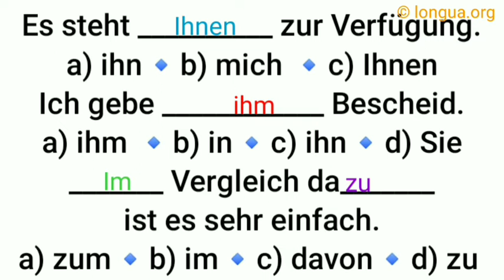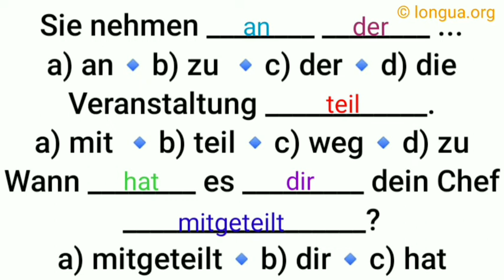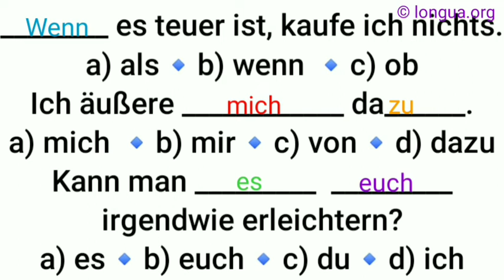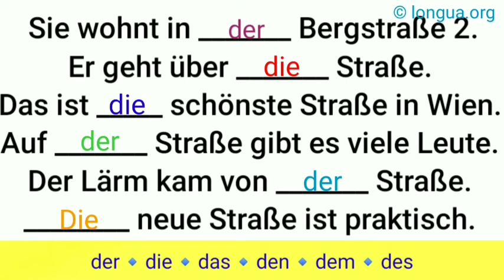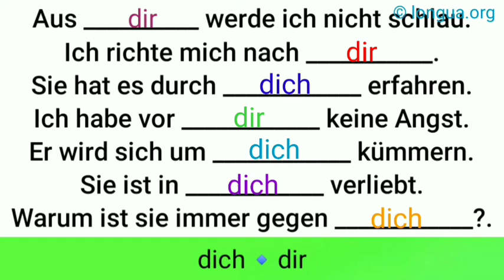Verben mit Akkusativ und Dativ, Wann steht welcher Fall?, mich, mir, dich, dir, ihn, ihm, sie, ihr,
Pronomen, Akkusativ oder Dativ?, mich mir, dich dir, ihn ihm, sie ihr, uns euch, ihnen, wer wen wem?,
Jeden Morgen geht er, um 6:30 Uhr, aus dem Haus, in Eile, zu spät, zu lange, zu Hause, braucht zu, zum, zur,

meistens,
bis zur Haltestelle,
zu lange,
zu spät,

rennen zu D
den Bus verpassen,
die Linie 94,
zu spät kommen,
als der Bus kommt,
arbeiten als,